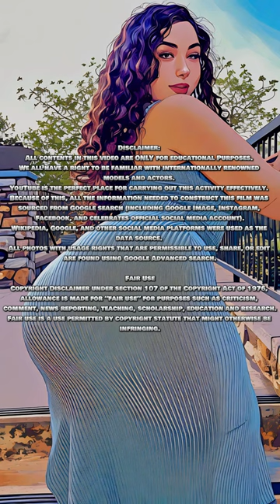Meet Jasmine Jnad: Captivating Plus Size Model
Meet Jasmine Jnad - Captivating Plus Size Model, Curvy Plus Size Model Syrian Beauty

This video features Jasmine Jnad  | Syrian-American Curvy Plus size Model | Instagram Star | Fitness Enthusiast  | Bio, Wiki, Facts, Age

Follow her : To get some sense of fashion, Jasmine has style 👌